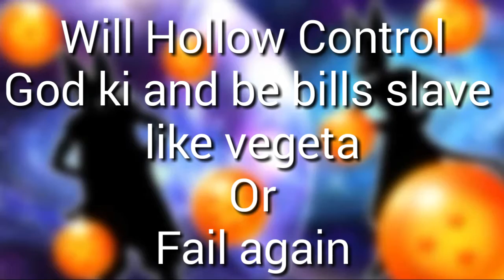God Summoning|Dragon Ball Z Dokkan Battle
Godly summons in dokkan battle
THE RAGE IS OOOOOOOONNNNNNNN